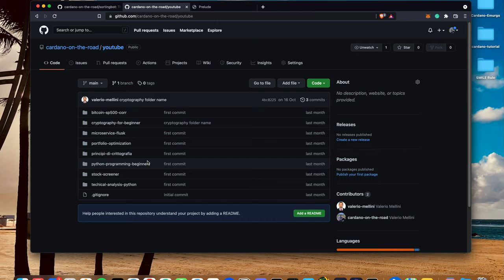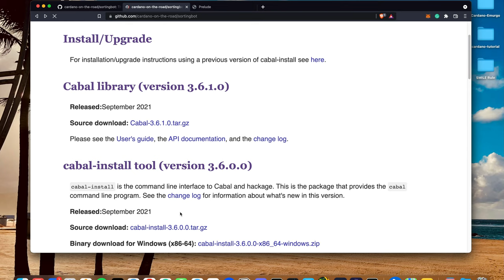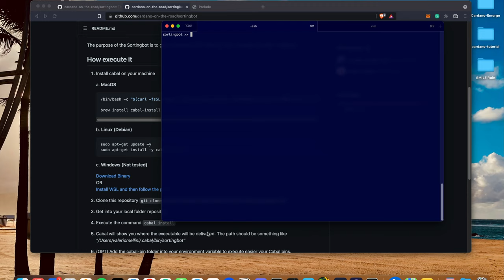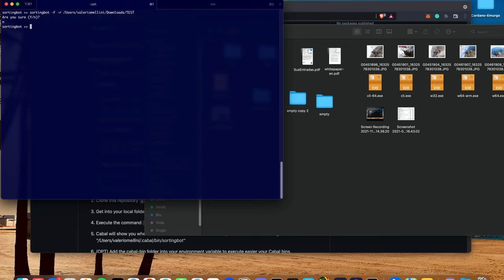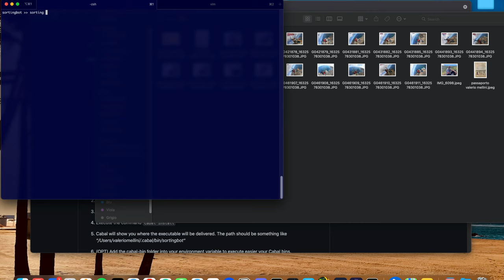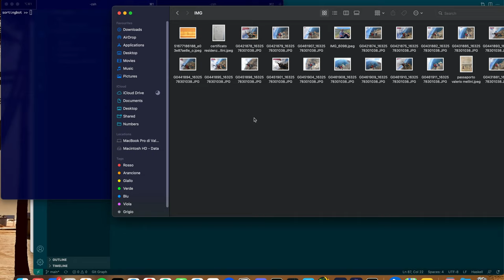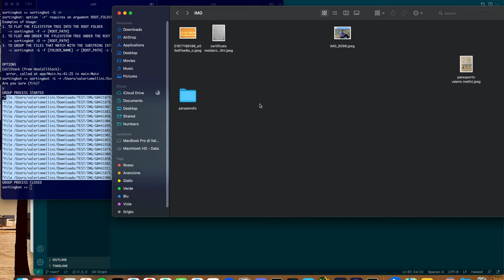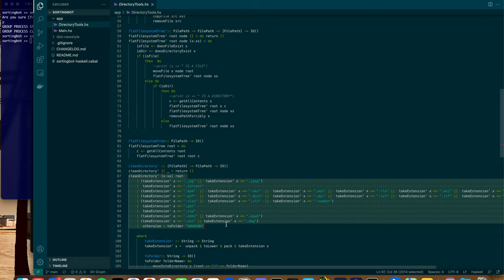Come ordinare automaticamente files e cartelle del proprio pc - [Programma open source Haskell]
Il video illustra come ordinare automaticamente i files e le cartelle del proprio pc con un programma da riga di comando scritto in Haskell.